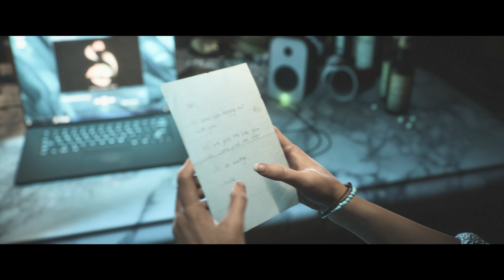Until Dawn - PS5 - Prolog